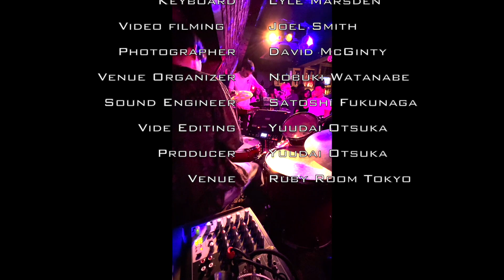JUMEAUX LIVE 10th June 2022 at Ruby Room Shibuya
Members

Bass/Vocals: Kodai Otsuka
Drum/Vocals: Yuudai Otsuka
Piano: Lyle Marsden
Venue: Ruby Room Tokyo

Songs:
Everyone Nose - N.E.R.D cover
Musashi
Space Jockey

Powered by CARLIFE Records